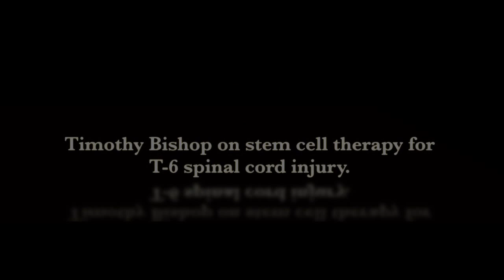Stem Cell Treatment for Spinal Cord Injury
Spinal Cord Injury patient Tim Bishop demonstrates his improvements following stem cell therapy at the Stem Cell Institute in Panama City, Panama.